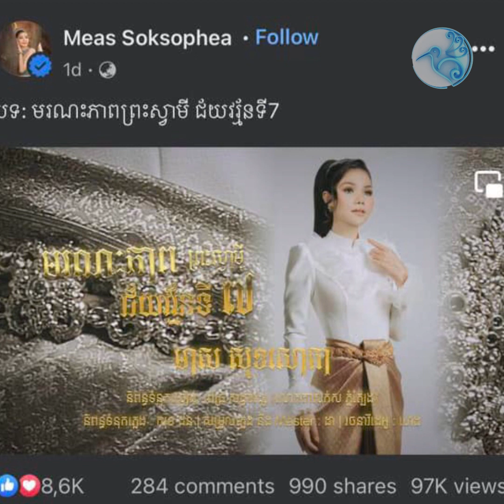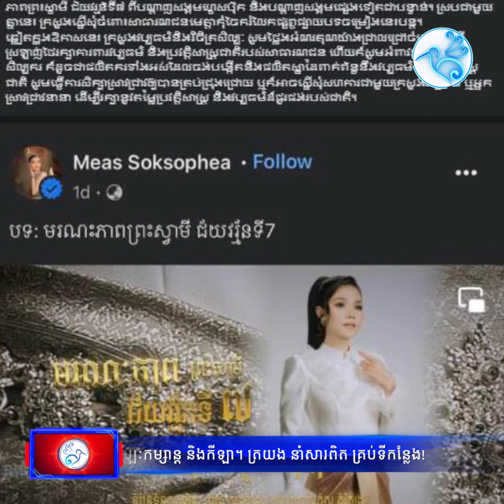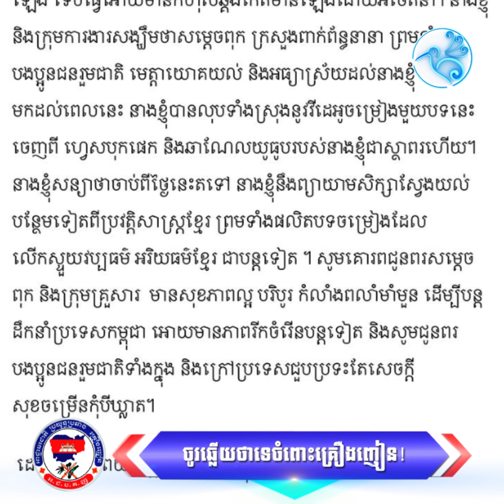ជុំវិញភាពចម្រូងចម្រាសបទចម្រៀងថ្មីរបស់អ្នកនាង មាស សុខសោភា ឈានដល់ការអន្តរាគមន៍ពីសម្ដេចតេជោ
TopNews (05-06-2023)